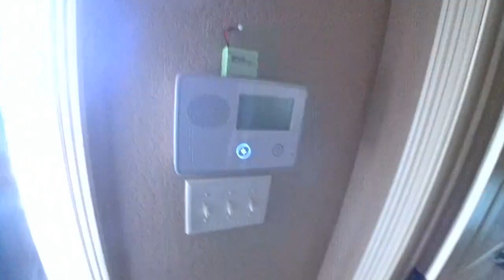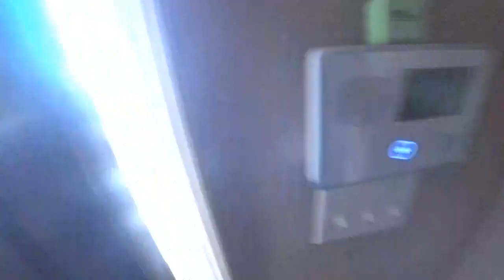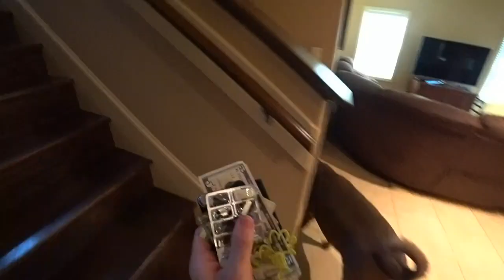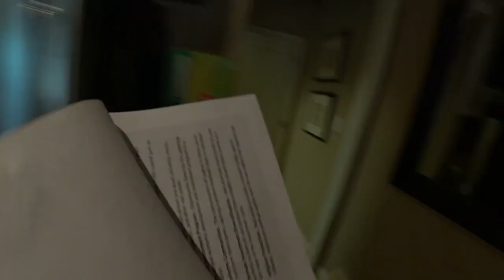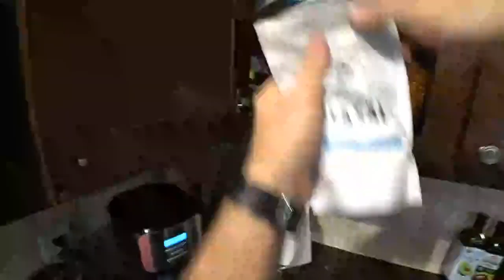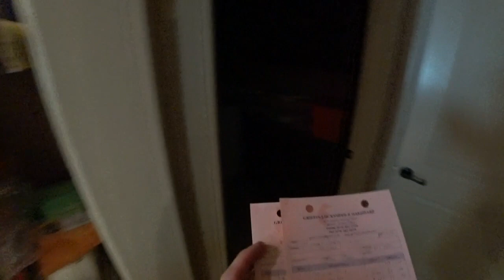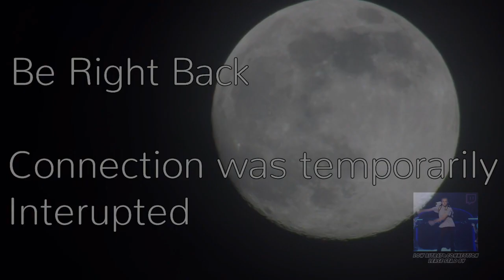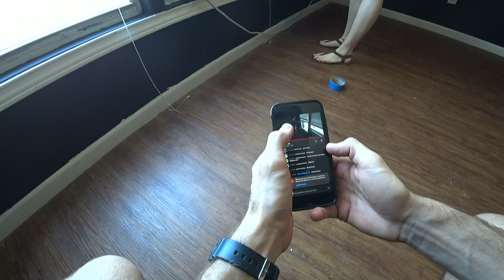June 7th 8:48 AM Part 2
Timestamps:
0:00:00 Working to improve the stream quality
0:09:04 Workout
0:38:40 In the kitchen for a quick smoothie
0:46:03 Bad signal
0:53:45 Post painting clean up in my bedroom
1:04:02 Technician arrives to hopefully fix modem
1:07:04 While I clean some Venetian blinds
1:20:10 View from the floor as I work to get my bedroom ready; liking the black paint
1:42:07 Toby arrives with Harley the dog
1:51:57 Being checked out by Harley
2:19:22 Harley says hello to the stream
2:30:07 I take the leash
3:09:17 Rachel arrives and meets Harley
3:11:21 Harley climbs some stairs for the first time; does ok
3:44:57 Coaxing Harley down the stairs, not so good
4:00:59 Neighbors give me a flatpack desk and other goodies
4:16:32 More interior decorating
4:20:15 Josh bearing gifts
4:34:14 Professional decorating advice from my friends
4:45:59 Harley shows off, navigates the back stairs to my room
5:11:40 My desk is in place
5:27:23 My first time alone with Harley
5:35:43 We make it up the back stairs again

Additional timestamps contributed by a friend of the project

This stream is a part of the Michael Gerry Live Stream project, for which I livestreamed everything that I did for 365 days straight in 2019

If you want to see the most entertaining or important moments from the project, you can find them on this “MGLS Highlights” channel:

Because copyright violations temporarily blocked streaming privileges, the project’s archive is spread across three separate channels; however, the entire year of streams is available via several playlists on this channel:

More information about the project and “lifestreaming” can be found on this